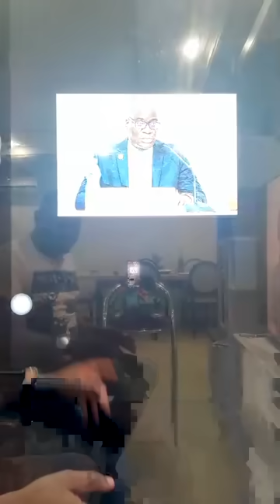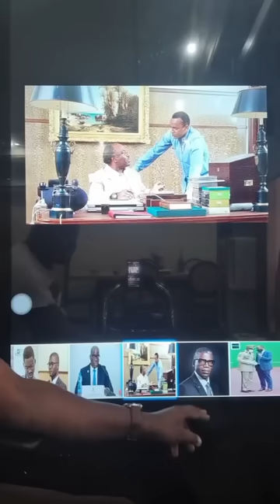Noël Matha 👀👀😳 OKOULOU en parle 😱🔥 partie #2